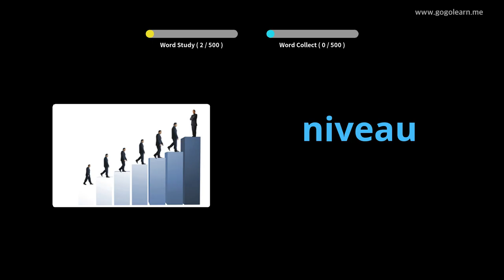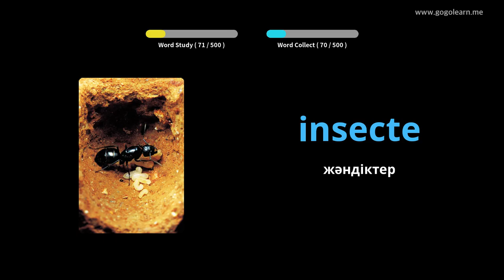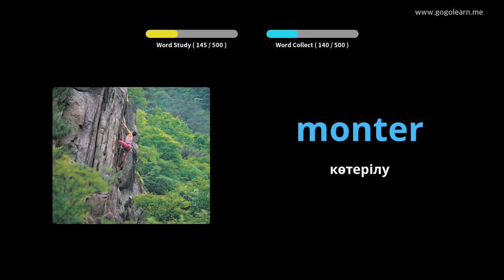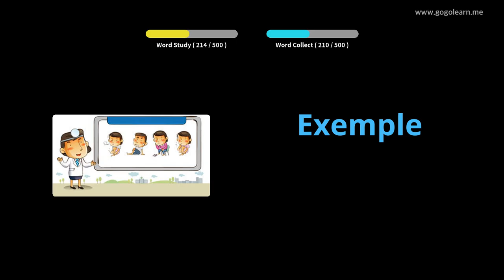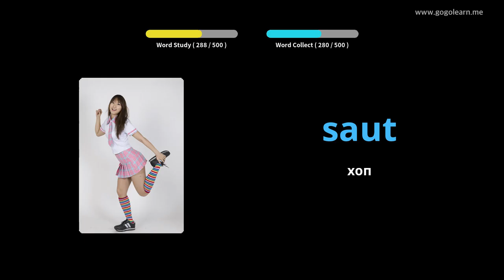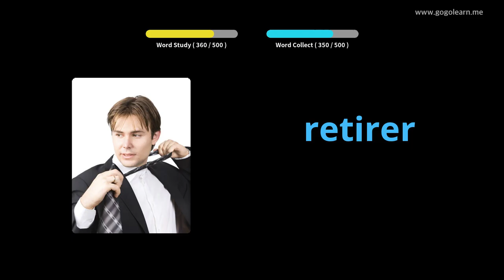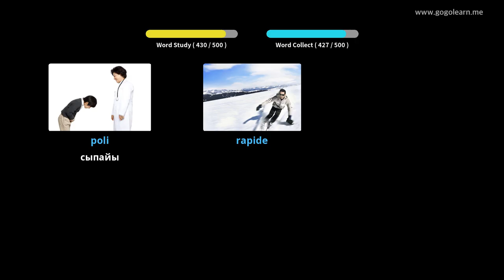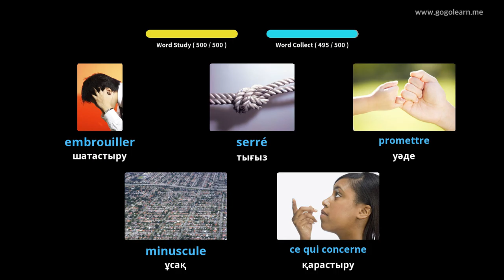Французша лексика негізгі орта мектебі |Golearn